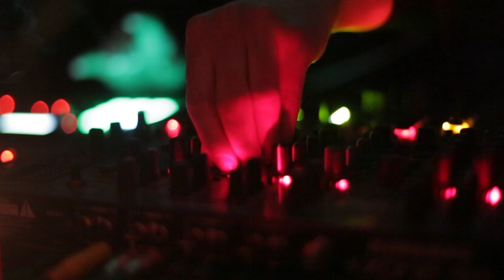Vadim Griboedov LIVE @ Subself Showcase /Kiev, Ukraine/